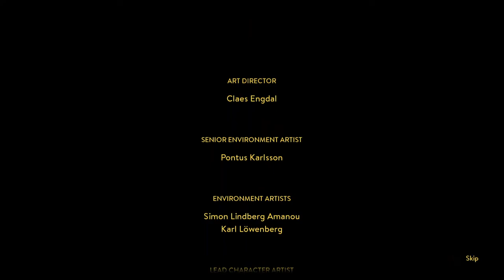PS4 : A Way Out